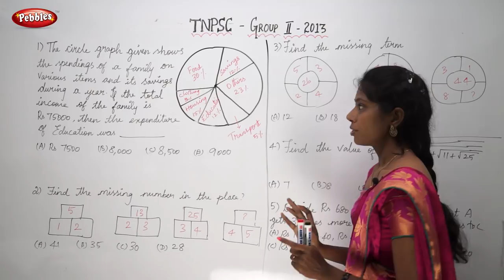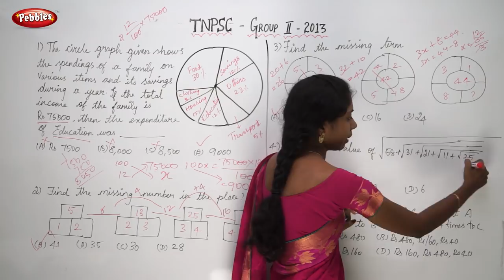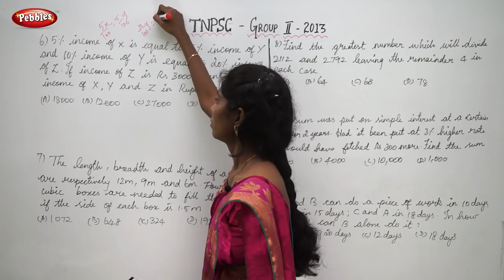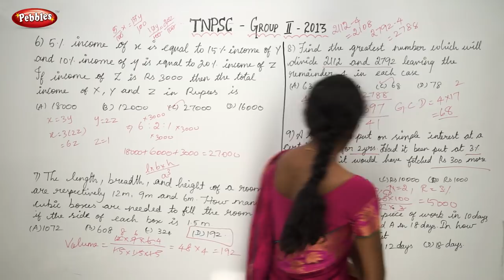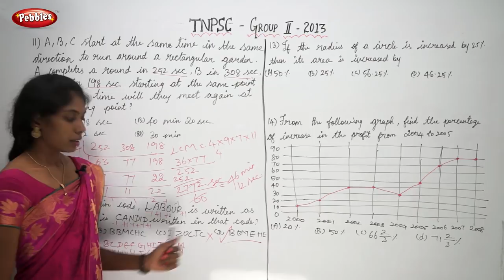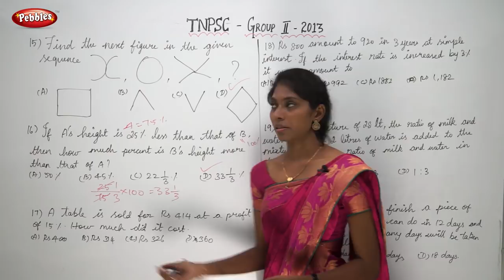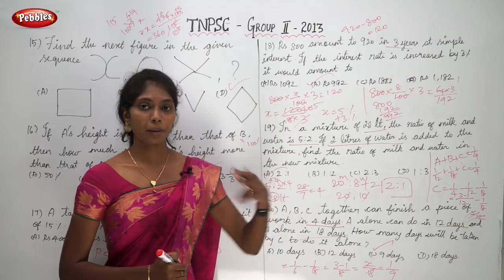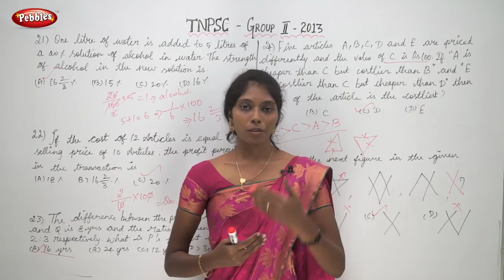TNPSC | Tnpsc Group 2 | Solved Question paper 2013 | TNPSC In Tamil | TNPSC Solved Papers In Tamil